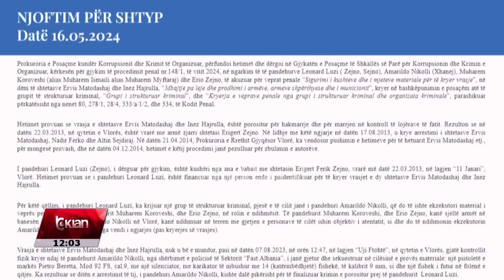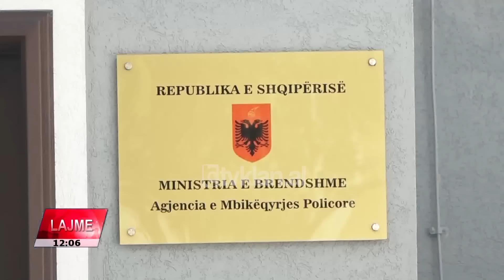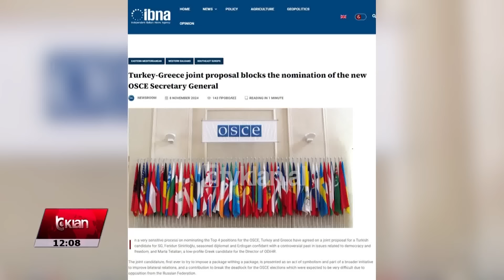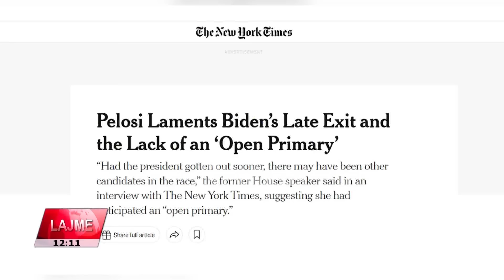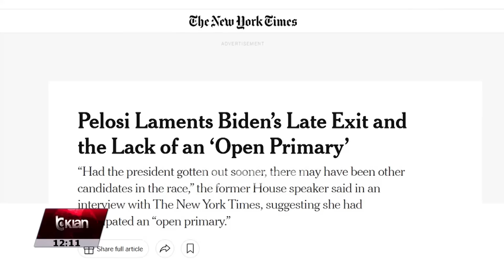Edicioni i Lajmeve Tv Klan 9 Nëntor 2024, ora 12:00 | Lajme - News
Lajme, edicioniinformativ ora 12:00 data 9 Nëntor 2024